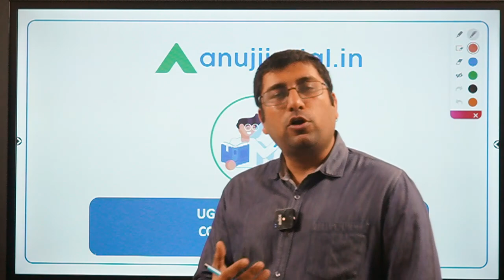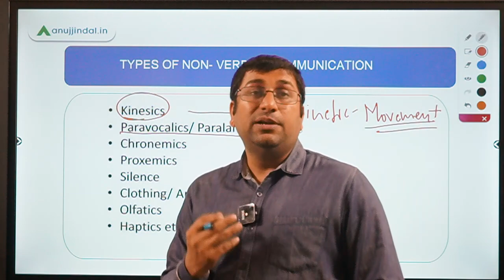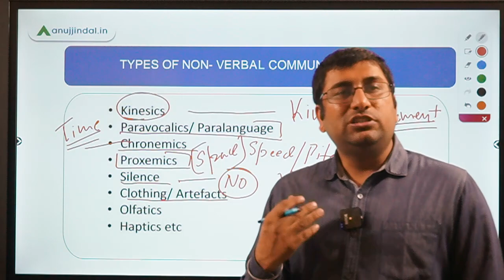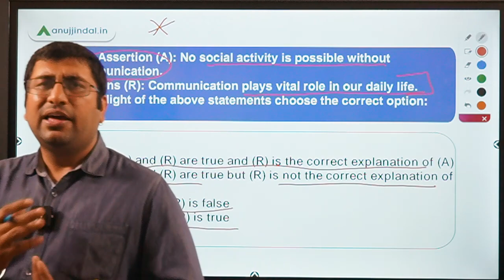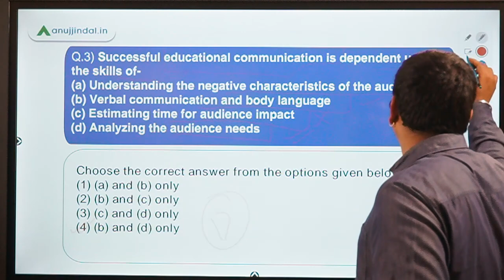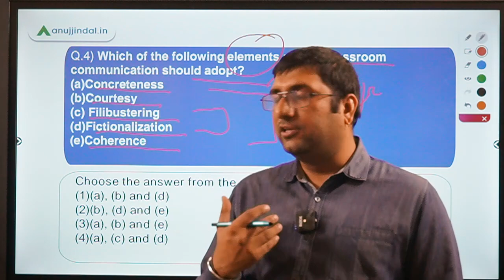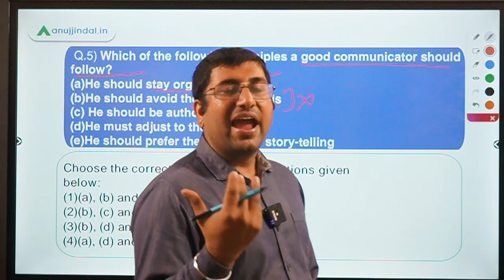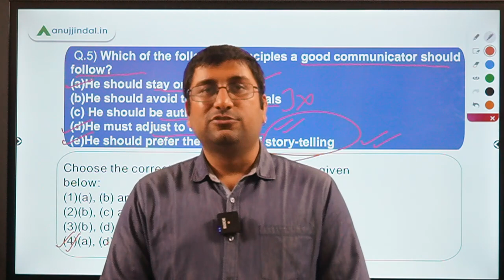UGC NET June 2021 | Communication | Paper 1 | Day 14 - by Shubham Sir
Hello Guys,
Are you afraid of Communication Topics for your UGC NET? Not anymore Join me Live at 7pm for an amazing session on communication and get utmost Clarity on concepts. See you all.